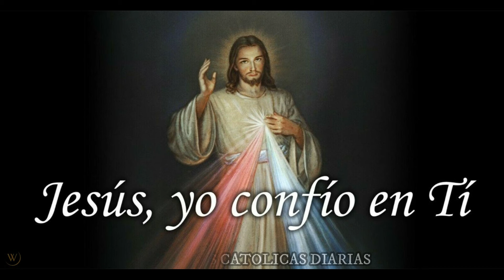Coronilla a la Divina Misericordia de hoy Jueves 12 de Mayo 2022